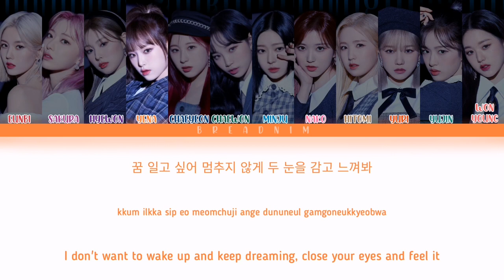IZ*ONE (아이즈원) - PANORAMA [Highlight Medley] Lyrics (Color Coded Lyrics Han/Rom/Eng)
Song: Panorama
Artist: IZ*ONE
Release: 071220
Lyrics by Genius Lyrics